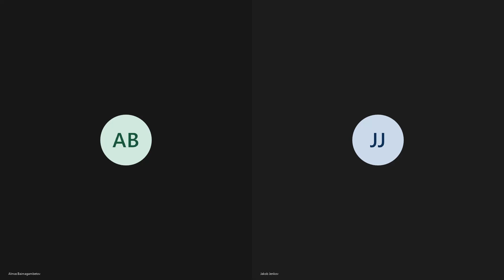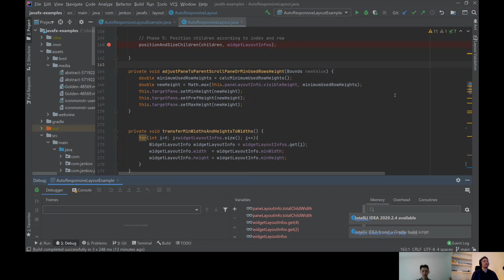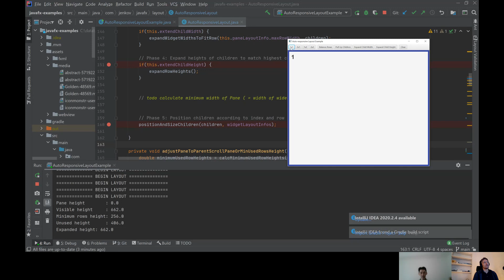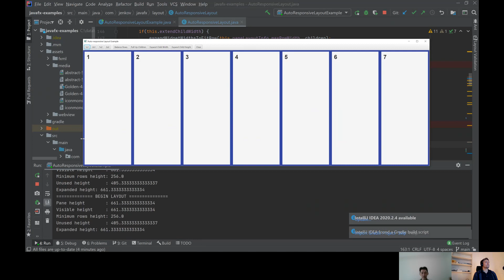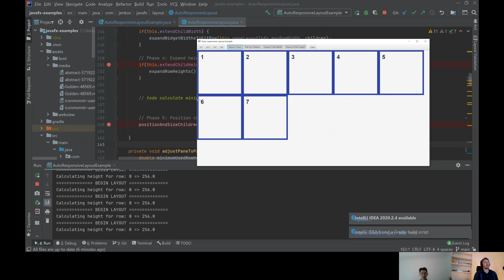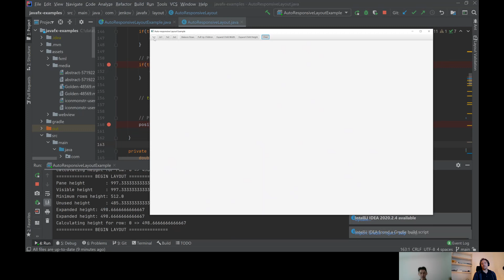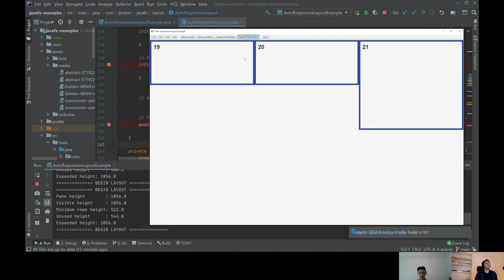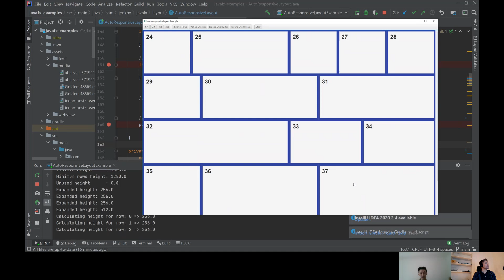Interview: Auto-responsive Layout in JavaFX (with Jakob Jenkov)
In this video, Jakob demonstrates auto-responsive layout of UI widgets in his latest JavaFX example.

or by clicking the Join button